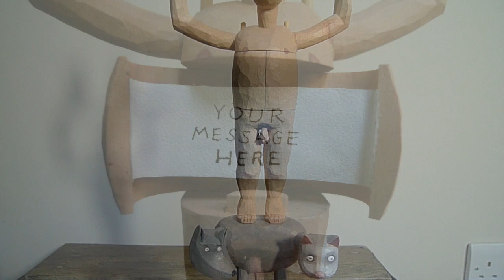An Allegory of Something by Paul Spooner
New Automata by Paul Spooner for Cabaret Mechanical Theatre

If you want to say something without actually saying it, an allegory is a handy device. There is a very famous one, painted by Bronzino, in the National Gallery, London. There’s little doubt that the central figure represents Venus and that the little chap who is kissing her lips while tweaking one of her nipples is Cupid. Other figures surrounding this pair have been the subjects of different interpretations, including one in a medical journal claiming that it’s all about syphilis; a disease that, when the painting was made, had recently come over from South America. Why Cosimo de’ Medici should want to send this message to Francis l of France as a gift isn’t known. Other people think it’s about less frightening aspects of fornication.

Operatives in our Automaton Factory sometimes indulge in fits of Outsider Art. This usually happens when the management has been slow to think up a proper design for a product. Enigmatic woodcarvings, bristling with figures that John Berger would undoubtedly classify as ‘naked’ rather than ‘nude’, issue from the factory in slack times, usually after the management has barely recovered from a biting-off to chewing misjudgement. Although mildly mechanical, these things rarely satisfy the true enthusiast who lusts after many more whirring wheels and straining sprockets. It’s possible though, that mildly mechanical outsider art is the next Big Thing. The stick-in-the-mud management at P. Spooner’s Garden Factory won’t be laughing then.
Interestingly, the spring that returns the doors to their closed positions is cut from a surveyor’s steel tape measure once belonging to J.J. Spooner (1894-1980). As it was able to measure distances up to 33 feet, there is still some left.